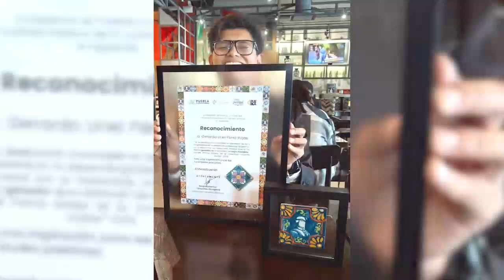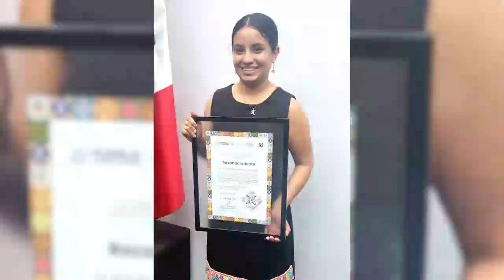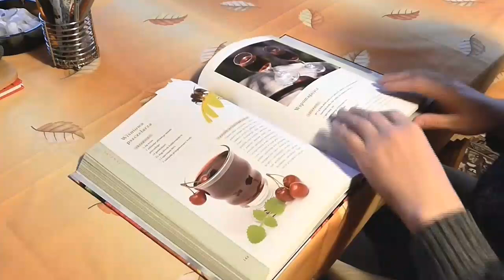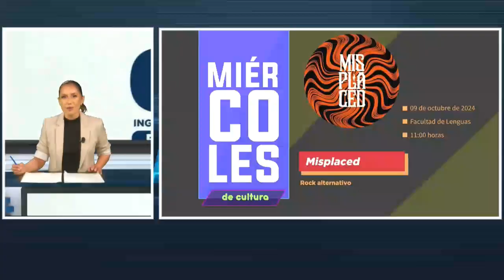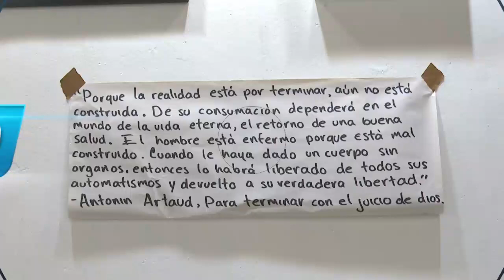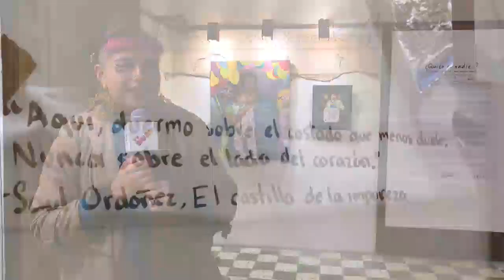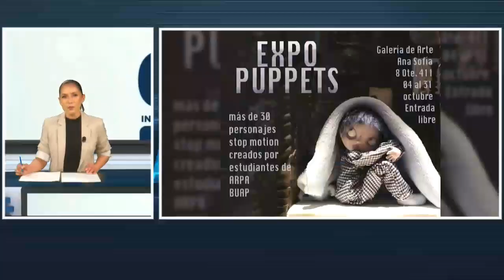Informativo BUAP. Ep. 8 de octubre.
De lunes a viernes, en punto de las 20:00 horas, encuentra el espacio de difusión de las noticias más importantes de la Máxima Casa de Estudios de Puebla en Informativo BUAP.

Además, conoce las notas nacionales e internacionales más importantes del momento en compañía de Coco Guerra.

    Universitarios BUAP recibieron Premio Estatal de la Juventud “Vicente Suárez” 2024 en 5 de 10 categorías, otorgado por el Instituto Poblano de la Juventud
    Participa en la décima edición del taller de movilidad y espacio público. La accesibilidad en los entornos educativos de la Dirección de Acompañamiento Universitario
    Janeth Santos González, estudiante de medicina, habla de las características de la técnica de respiración cardiopulmonar (RCP)
    Hoy celebramos el 8 de octubre: Día internacional de la Dislexia
    Participa en la conferencia: Ciberseguridad, ¿son solo retos cibernéticos? en el marco del Cyber Security Global BUAP 2024 de la Facultad de Ciencias de la Computación
    Misplaced se presentará en la Facultad de Lenguas como parte de los Miércoles de Cultura
    El Dr. Luis Ochoa Bilbao, director de la Facultad de Ciencias Políticas y Sociales, reflexiona sobre el primer aniversario del conflicto bélico desatado entre Israel y Palestina
    Cultura: Carlos Maceda Gómez habla sobre la exposición de arte: ¿Quién si nadie...? Durmiendo del lado que menos duele, la cual podrás visitar en Aura Galería, con Érika Mendoza, Ócotl, artista plástica
    Conoce las notas internacionales más relevantes del día
    Deportes: Hanna Camila Vázquez García, estudiante de la Facultad de Derecho e integrante del selectivo de atletismo, obtuvo la medalla de oro en los Juegos Paranacionales CONADE 2024; y participa en la primera edición del Lobo Rally por la Salud Mental
    El Dr. Luis Ochoa Bilbao, director, habla de la Semana de la Ciencia Política 2024 de la Facultad de Ciencias Políticas y Sociales
    Disponible la convocatoria de Movilidad Estudiantil para el periodo Otoño 2025 de la Dirección General de Desarrollo Internacional
    Visita la exposición: Expo Puppets de la Escuela de Artes Plásticas y Audiovisuales en la Galería de Arte Ana Sofía
    Conoce las características de la arquitectura orgánica
    Conoce las notas nacionales más relevantes del día